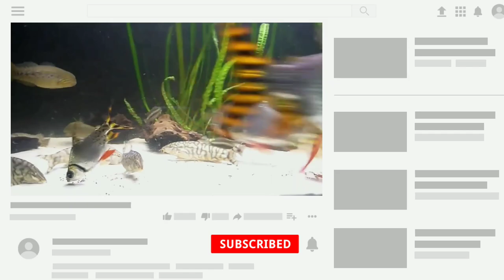Flagtail ( prochilodus ) fish tank mates | American flag fish tank mates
TIME STAMP :

0:00 : Intro
0:01 : Flagtail fish tank mates
0:11 : Flagtail fish are Aggressive towards its own type
0:22 : Suitable tank mates for Flagtail fish
0:31 : Shovelnose catfish
0:35 : Clown knife fish
0:40 : Siamese tiger fish
0:45 : Freshwater stingray
0:49 : Peacock bass
0:54 : Arowana
0:58 : Clown Loach
1:03 : Tinfoil barb
1:08 : Dollar fish
1:12 : King Kong Parrot
1:16 : Frontosa Cichlid
1:21 : Outro

FLAGTAIL FISH TANK MATES :

Flag tail fish is aggressive towards its own kind when kept in small numbers, but can be maintained in groups of six or more in larger tanks. Otherwise it’s best kept as a single specimen in a community of medium to large fish.

Suitable tankmates include other large size siamese tiger fish , peaceful cichlids, knifefish, arowana and freshwater stingrays .

1 : Shovelnose catfish
2 : Clown knife fish
3 : Siamese tiger fish
4 : Freshwater singray
5 : Peacock bass
6 : Arowana
7 : Clown Loach
8 : Tinfoil barb
9 : Dollar fish
10 : Kong Parrot
11 : Frontosa Cichlid

SOME QUESTIONS REGARDING FLAGTAIL FISH :

1 : Are flag tails aggressive?

Ans : The Flagtail Fish eat plants and prey on other sea creatures (omnivores). ... They are known to be aggressive eaters and can commonly be found feasting on plankton, insects, crustaceans, algae and soft leaved aquatic plants.

COVERED TOPIC :

1 : Flagtail fish tank mates
2 : Flagtail prochilodus tank mates
3 : Flag fish tank mates
4 : American flag fish tank mates
5 : Flagtail fish
6 : Flagtail prochilodus